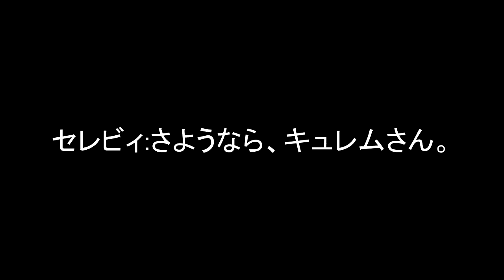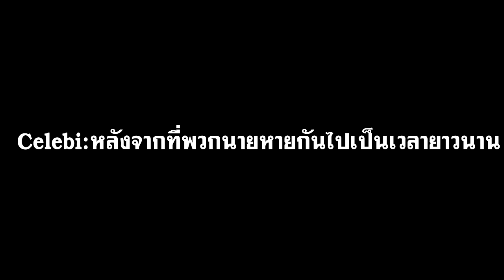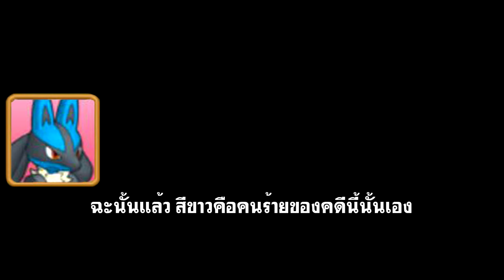Pixelmon Adventure Stories : Departure Side+P #16 จุดจบของ Penumbra 1/3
ในเมื่อโลกที่เขาเคยอาศัยอยู่ไม่ได้เป็นเหมือนเดิม เมื่อความมืดกลับมาครอบงำโลกที่เขาอยู่ เขาจะช่วยโลกของ Penumbra ได้หรือไม่ โปรดติดตาม เส้นทางชีวิตของพวกเขาจะมาถึงจุดตัดสินแล้วว่าจะเป็นอย่างไร

คลิปนี้ถูกแบ่งเป็น 3 พาร์ค 2 พาร์คแรกจะต้องผ่านดันเจี้ยนสุดท้ายของโลก Penumbra และพาร์คสุดท้ายจะเจออะไรโปรดติดตามจ้า

+P ก็คือ Penumbra นะ
การเริ่มต้นใหม่ของสไนวี่(Snivy)เพื่อไปที่โลกแห่งความจริงโดยที่หลังจากที่เขาได้รู็ความจริงว่าเขาอยู่เพียงโลกสมมุติ โดยเขาได้ตัดสินใจมาโลกแห่ง Penumbra กับเพื่อนของเขาจำนวนหนึ่ง โดยการเดินทางครั้งใหม่นี้เป็นการเดินทางที่มีเนื่อเรื่องต่อจากซีรี่ Brickbronze  การผจญภัยครั้งนี้จะเป็นอย่างไรไปชมกันได้เลย

***สนับสนุนเซิฟเวอร์ได้ที่นี้***
[ปัจจุบันเว็บยังไม่สามารถเข้าได้]
***สอนโหลดตัวเกม+mod เสริมต่างๆ***